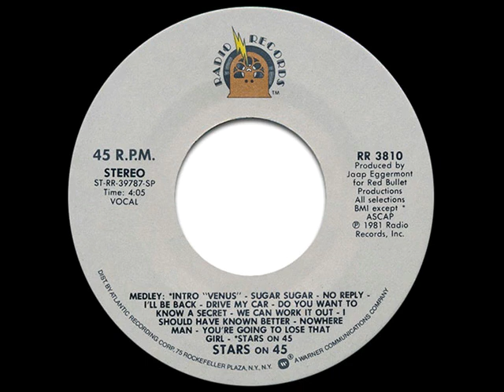Stars on 45 - Stars on 45 Medley (USA Single Version)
This is the record by the Dutch studio group formed by Jaap Eggermont that started the worldwide medley craze of the early 1980s, where portions of popular songs would be presented one after another and often overlaid with a dance/clapping track. The medley included 11 songs--one guitar riff originally done by Shocking Blue, one song originally by The Archies, and 8 songs originally by The Beatles, plus one original chorus. A copyright requirement for the use of The Beatles' songs meant that each song had to be listed, resulting in the longest ever titled song to appear on the Billboard charts; the full title was "Medley: Intro 'Venus'/Sugar Sugar/No Reply/I'll Be Back/Drive My Car/Do You Want to Know a Secret/We Can Work It Out/I Should Have Known Better/Nowhere Man/You're Going to Lose That Girl/Stars on 45."

Stars on 45 Medley went to #1 on Billboard's Hot 100 chart in 1981 and also became #1 in many other countries like Canada, Germany, Australia, and the Netherlands. In the UK, where the group was known as Starsound, it peaked at #2, and it also charted at #18 on the USA Dance charts. The single version released in the USA starts out with the "Venus" intro riff, while most worldwide versions had a longer Stars on 45 chorus just before the Venus intro begins. Loved this when it came out, and until now whenever I hear a Beatles song, my mind would segue into the next song from the medley, heh.

original version on the album Stars on Long Play
written by Robbie van Leeuwen, Andy Kim, Jeff Barry, John Lennon, Paul McCartney, and Jaap Eggermont